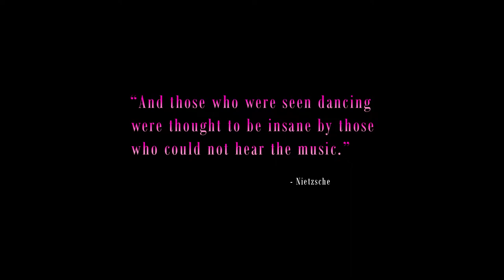Mrs. Krantz Bakes Great Cookies Teaser 2017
A short film exploring a day in the life of an abused woman who has had a break with reality.